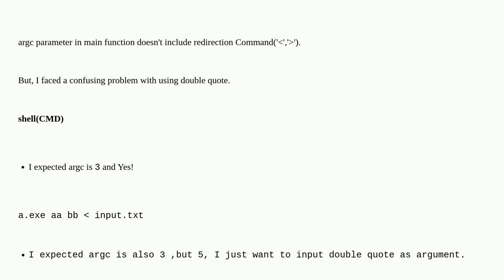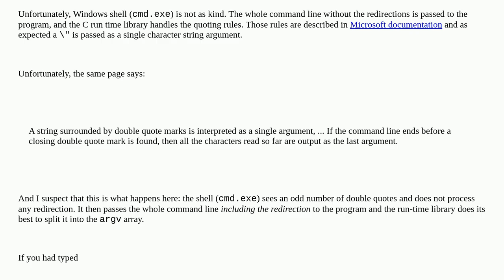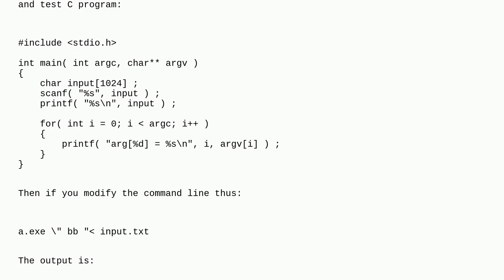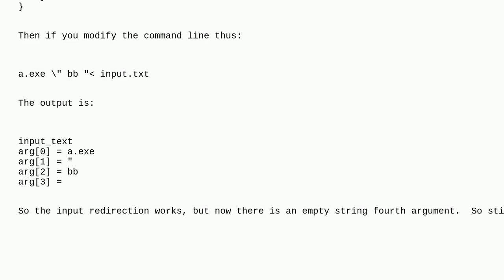When using C , argc parameter include redirection command In windows CMD?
A special thanks goes out to the community

  windows cmd c visual-c++